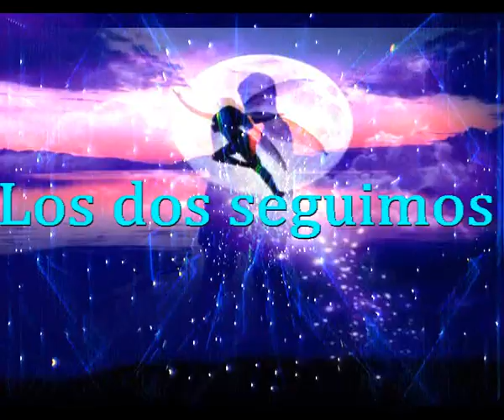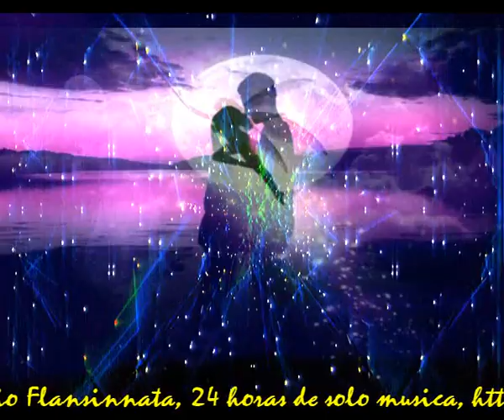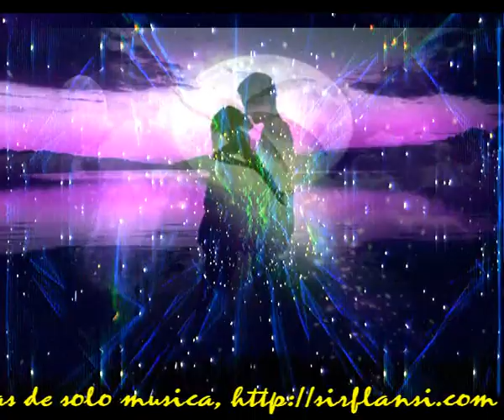Los dos seguimos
Sir Flansi
YO SIEMPRE ME ENOJABA CONTIGO
CUANDO ME DECIAS, NO TE QUIERO
TU SIEMPRE TE ENOJABAS CONMIGO
CUANDO TE DECIA, YO SI TE QUIERO

NO VEIAMOS EL TIEMPO PASAR
NO ERAMOS CAPACES DE VIVIR EN LA REALIDAD
NUESTROS SUEÑOS FLOTABAN EN EL ESPACIO
Y NUESTRO AMOR CRECIA PRONTO Y DESPACIO

ERAMOS DOS TONTOS JUGANDO
ERAMOS NIÑOS CONJUGANDO
LA PALABRA AMOR ESTABA FLOTANDO
Y SIEMPRE LOS DOS DE LA MANO ANDANDO

UN DIA LLEGO EL MOMENTO DEL ENCANTO
CONOCIMOS EL AMOR DE PUNTA A PUNTA
LA PASION NOS UNIO Y POR TANTO
DEL AMOR TIERNO PASO A DOS QUE SE JUNTAN

Y FUIMOS UN HOGAR A TODO TRAPO
NO FALTABA DE NADA TODO ERA ALEGRIA
NACIERON FLORES DE NUESTROS RIEGOS
Y VIVIMOS UNA VIDA DIA A A DIA

MUSICA

NO TODOS TERMINAN ASI
TU Y YO LO CONSEGUIMOS
NOS ENTENDIMOS TAN BIEN
QUE AUN HOY SIN TI, LOS DOS SEGUIMOS.